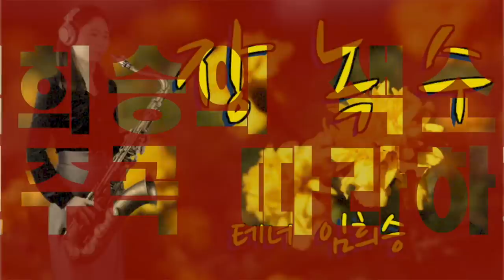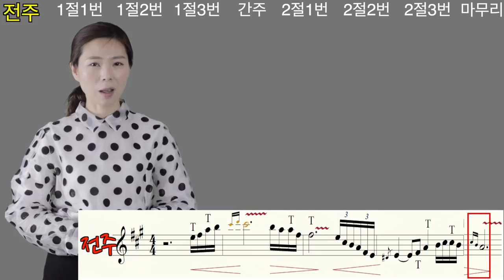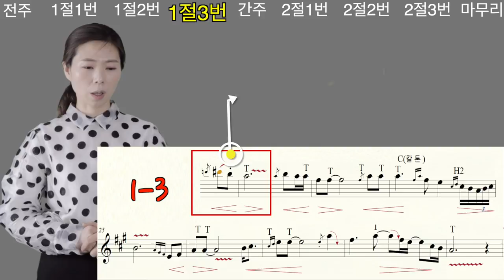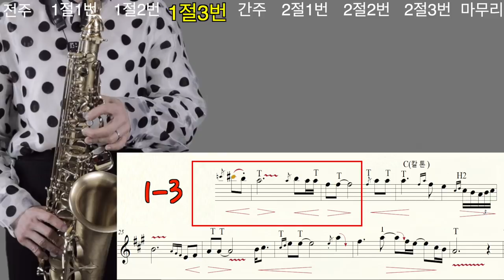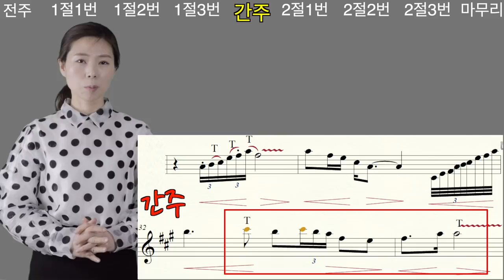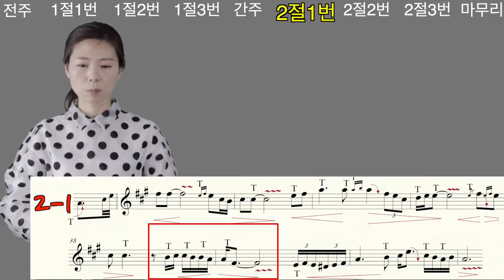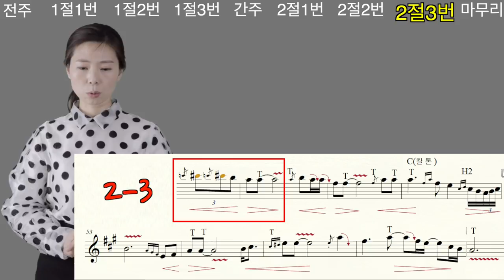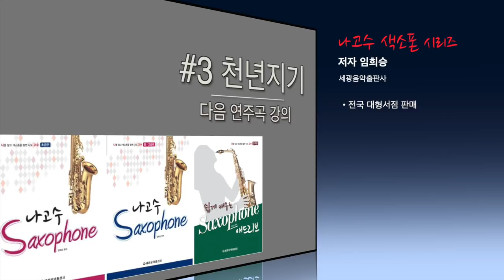[연주곡 실전 강의] 임희승의 색소폰 연주곡 따라하기 2.장녹수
안녕하세요 [색소폰TV]나고수 '임희승'입니다.
2019년 새롭게 만들어진 코너 "임희승의 색소폰 연주곡 따라하기"
두번째 연주곡 장녹수 입니다.
한마디 한마디 저와 함께 같이 연습해 보세요 ^^

"임희승의 색소폰 연주곡 따라하기"는 가급적 일주일에 1곡씩 올리려고 준비중 입니다. 다음곡은 천년지기 입니다. ^^ 기대해 주세요~

[참고 강의 및 연주 영상]

[Intro Music]